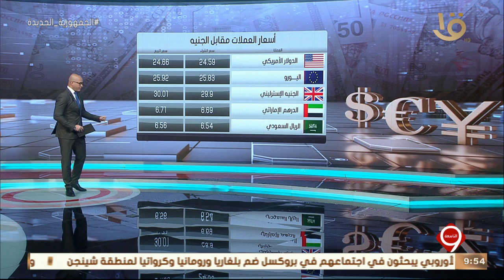نشرة التاسعة | أسعار العملات مقابل الجنيه – مؤشرات البورصة المصرية